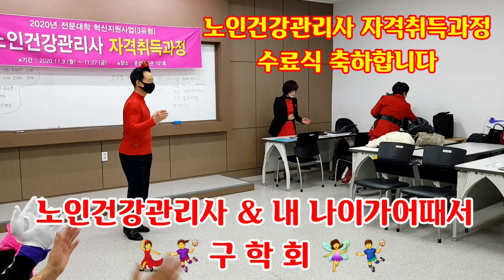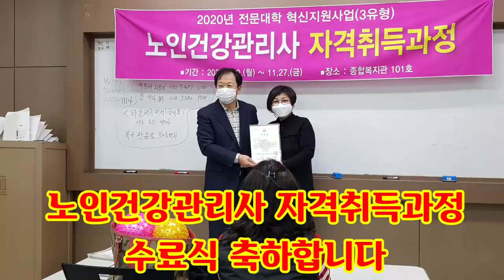내나이가어때서 "구학회" 노인건강관리사 자격취득과정 수료식 대구과학대학교 평생교육산업협력단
성공취업 실전현장교육스킬전수 1급 토탈자격증교육양성과정
토탈 전문강사프로그램
인지걷기운동지도사
치매예방 인지도구활용지도사 레크리에이션,실버체조,실버놀이,
두뇌훈련,웃음지도사,요가,힐링교육
노인심리,펀리더십,자존감코칭 등

주최/주관
남서울실용전문학교 한국힐링경영연구원

🐥1--일정--2020년
                    12월 19일~20일(토,일)
🐥2--교재비--1만원
🐥3--교육비--15만원
🐥4--자격증발급비-  별도     15만원(선택3종) 합30만원
(단,기본3종 외 추가  5만원별도)
입금:
5--교육시간 10시~18시
6--참가정원(10~20명)선착순 마감
🌺자격관리 운영기관🌺
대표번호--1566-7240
장소:1호선 신설동역 1번출구 남서울실용전문학교 309호